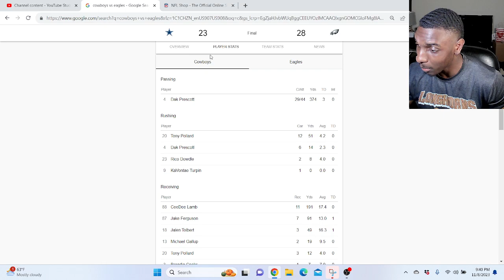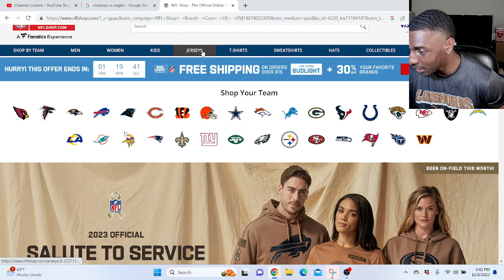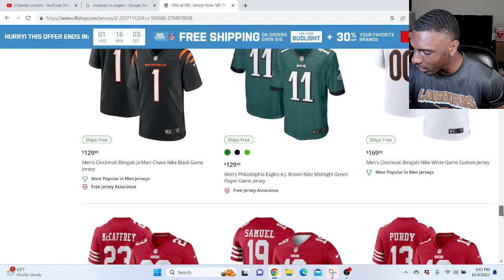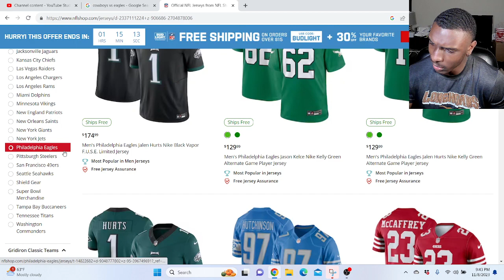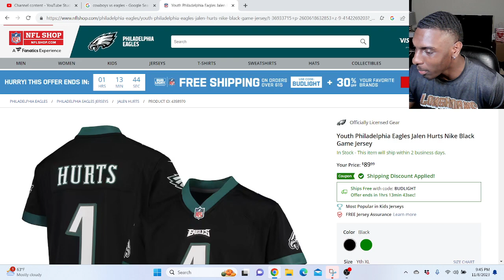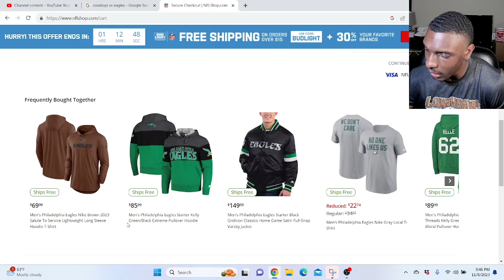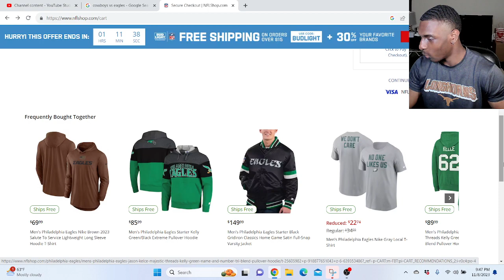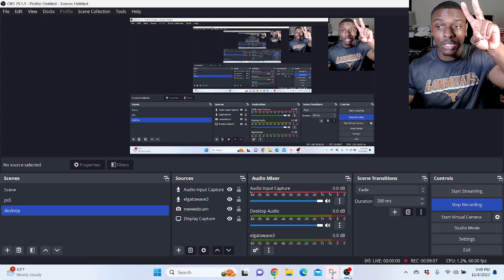Dallas Cowboys Fan Forced to Buy Jalen Hurts Philadelphia Eagles Jersey...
The Philadelphia Eagles are picking up where they left off last season, showing that they are a Super Bowl contender. To be honest, they haven’t played their best football, but that’s actually a good thing for them. They have only lost one game so far and that’s while they’re still figuring things out. Something that worried fans was that the Eagle's schedule so far had been against below-average teams. Their first 5 games were against the Patriots, Vikings, Buccaneers, Commanders, and Rams. All those teams have a combined record of 13-20. That’s not good at all. Then when they were up against the Jets, who everyone thought the Eagles would beat easily. They lost and Hurts didn’t look good as he threw 3 interceptions.  Then they had their first real test of the season. They were up against the best offense in the league the Dolphins. And they showed they were up to the challenge. While the Dolphins looked like they were about to catch up and snatch the win, the Eagles defense held strong and the offense did what it had to. Hurts wasn’t special, he threw a pick-six that almost cost them the game, but he showed that in the biggest moments, he’ll do what he needs to do to get the win.